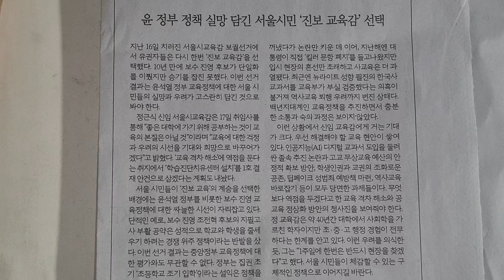사설 읽기 ㅡ 윤 정부 정책 실망 담긴 서울시민 '진보 교육감' 선택